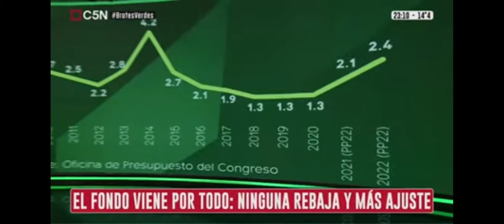Obra pública en las presidencias Kirchneristas y la macrista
Brotesverdes 16 nov 2021